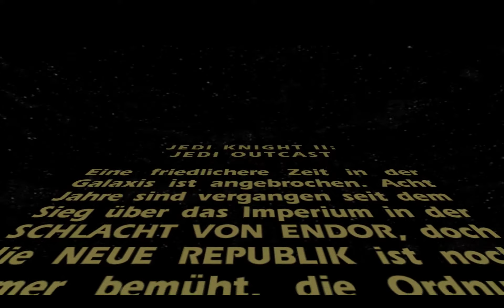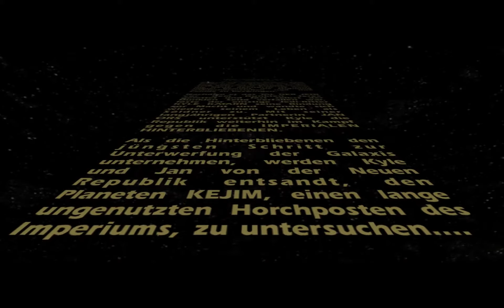Let's Play JEDI KNIGHT II - JEDI OUTCAST #001 : Nostalgie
Wir widmen uns wieder dem Lieblingsthema STAR WARS mit einem der Shooter-Klassiker schlechthin!